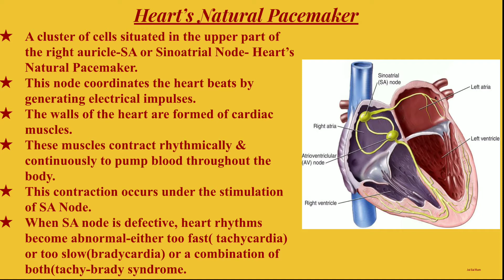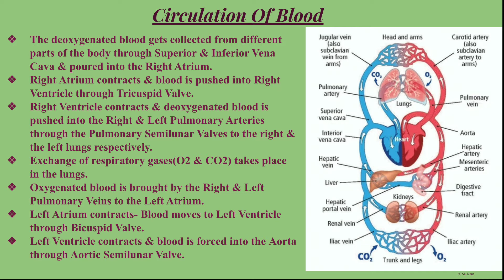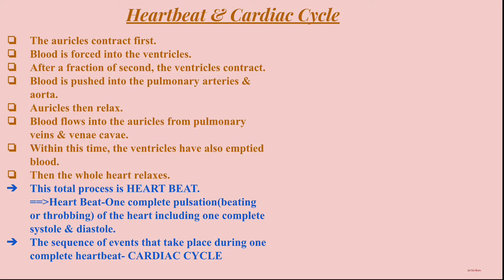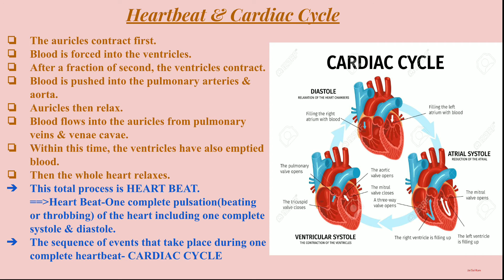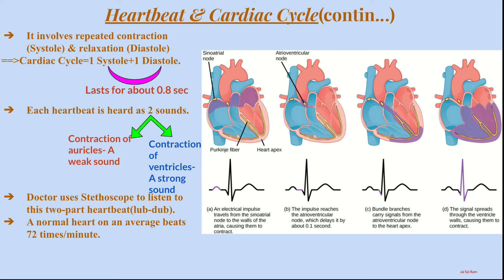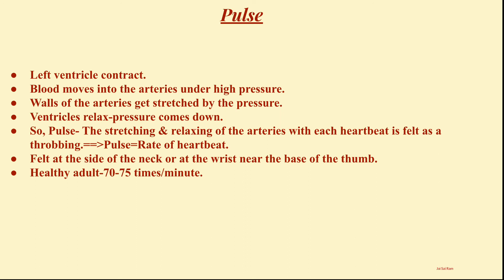Circulatory System In Humans, Part III, ICSE, CLASS VIII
Heart's Natural Pacemaker, Circulation Of Blood, Heartbeat & Cardiac Cycle, Pulse, ICSE, CLASS VIII